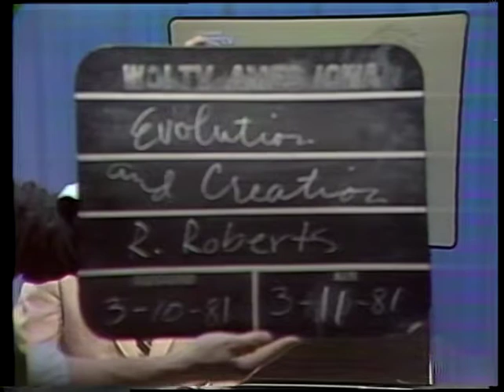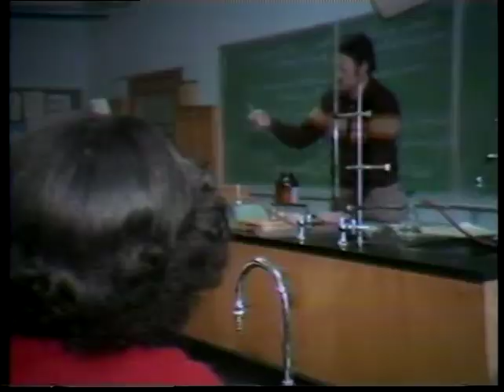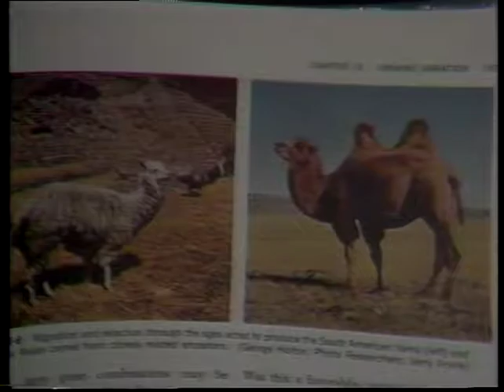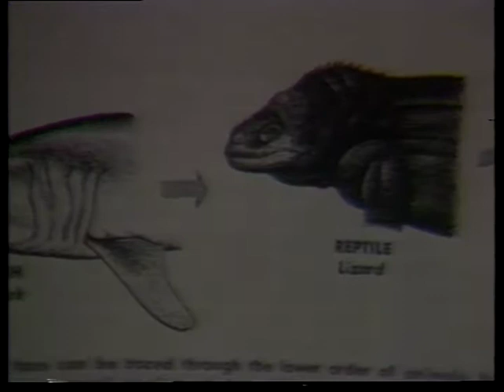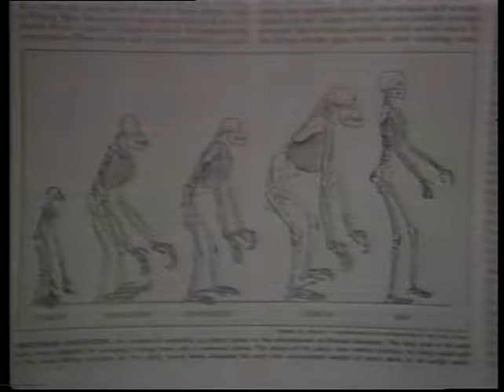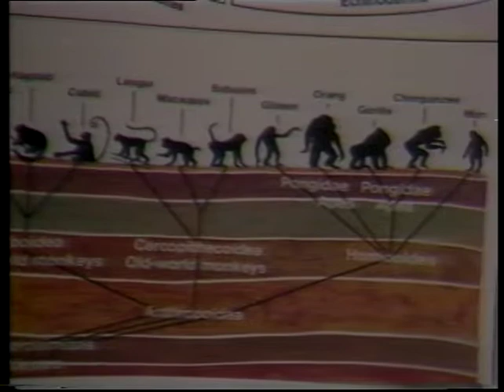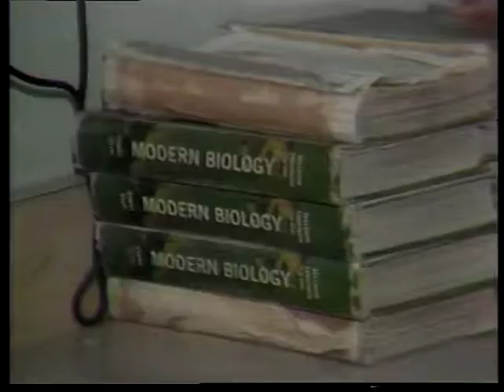5th News Special Report: Evolution and Creation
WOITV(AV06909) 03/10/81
5th News Special Report: Evolution and Creation
Rick Roberts reports Evolution vs. Creation
Original recording: U-matic low band video